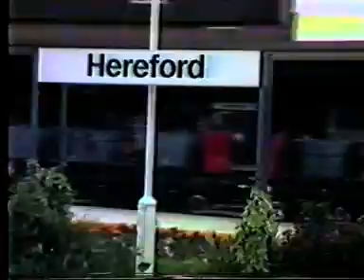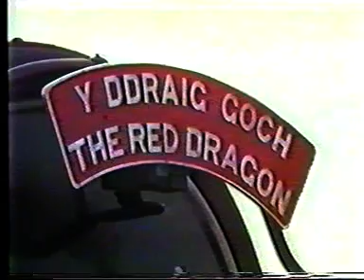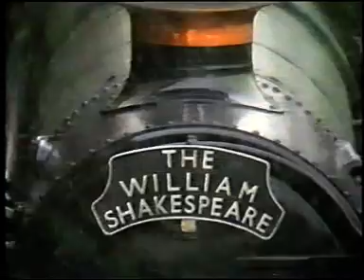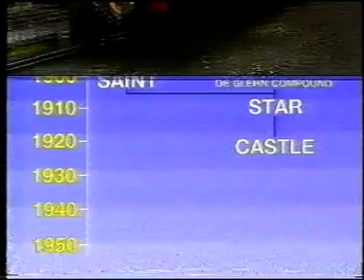5051 Earl Bathurst\Drysllwyn Castle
A compilation of old video footage i had on VHS, it shows 5051 doing what she does best; making a racket !